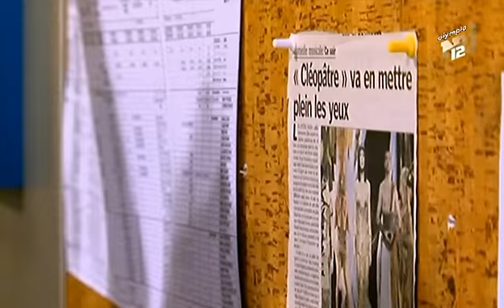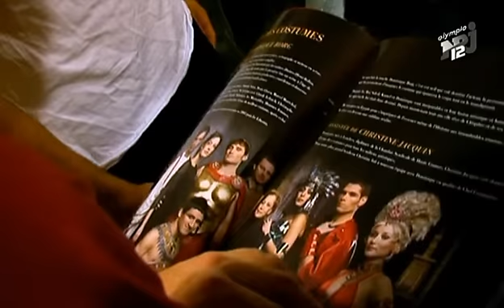Dans les coulisses de Cleopatre [Sofia Essaidi , Kamel El ouali]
Sofia Essaidi , Kamel El Ouali , Florian Etienne , Chris Stills , Mehdi Kerkouche , Dominique Magloire dans les coulisses de la comédie musicale cléopatre  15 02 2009